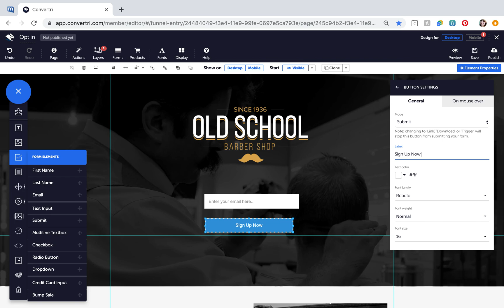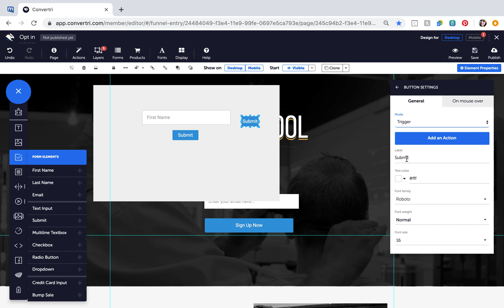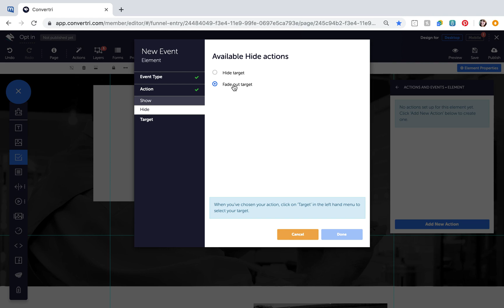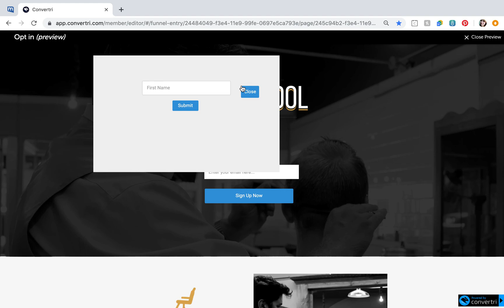Convertri Help - How to Create a 2 Step Opt in Using Hidden Elements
There's another way to create 2 step opt ins... here's how to do it.